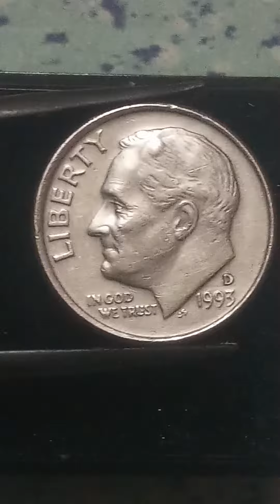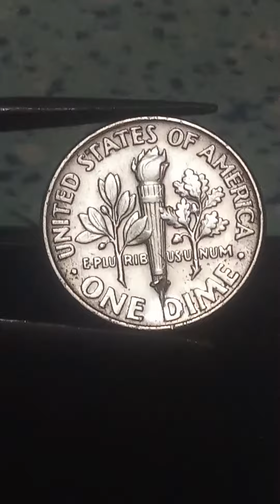one Dime coin error year 1993D 🙂